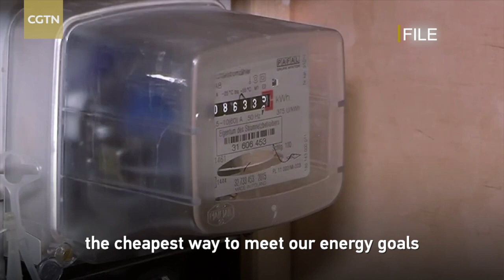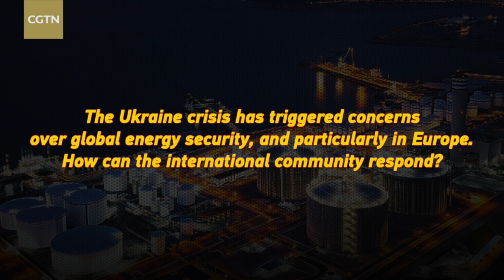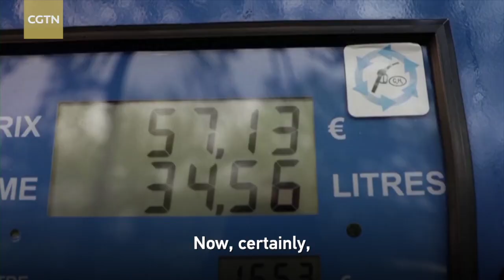Energy efficiency: Key to net zero emissions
Energy efficiency represents the cleanest and cheapest way to meet our energy goals, and it's the central part of the pathway to net zero emissions. With the fermenting of the Ukraine crisis, European countries and the U.S. will accelerate the transformation to wiser energy use, says Robert Weisenmiller, former chair of the California Energy Commission.